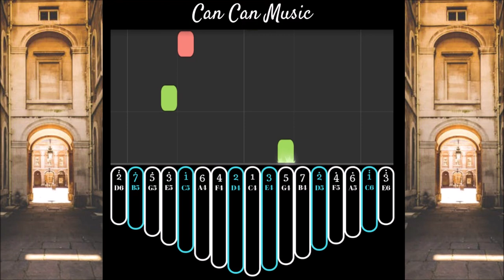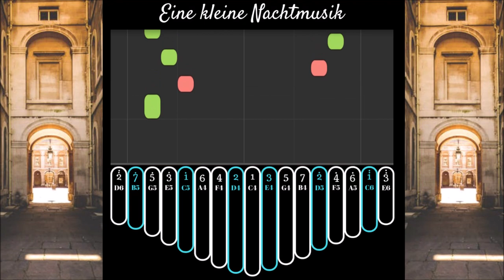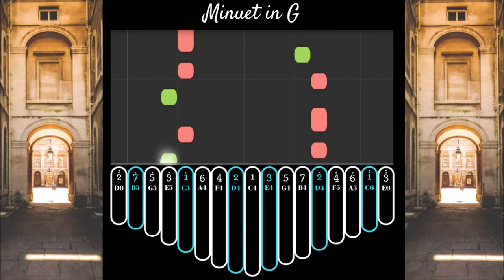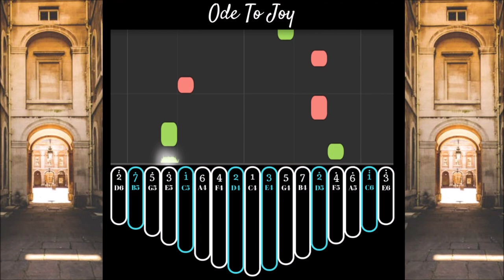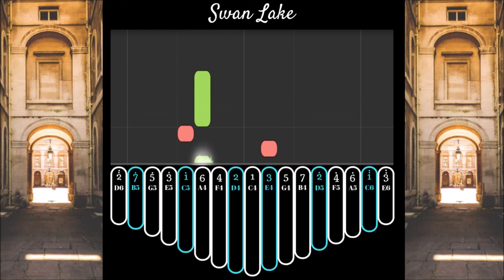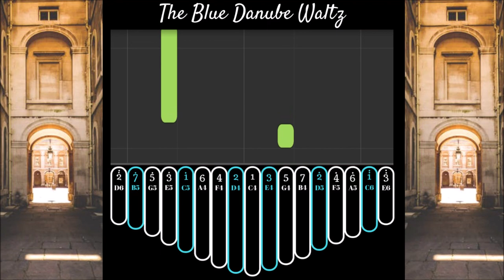Classical Songs That You Should Try On Kalimba - EASY Kalimba Tutorial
💎100+ Fancy Kalimba Designs
🌈Custom Design
✈ Free International Shipping
🎨Free Name Painting Service
🎵Free Kalimba Tabs